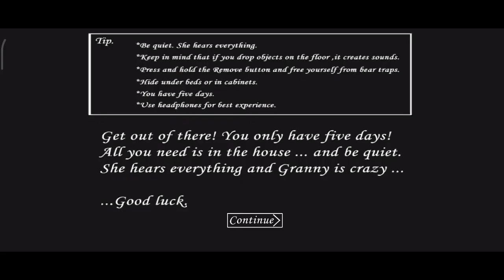Granny Is | Playing As Hulk In Granny's House | Door Escape Full Gameplay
Hello dosto kaise hai aap log dosto aap sabhi ka welcome hai mr sonu gaming me dosto aaaj ham granny is Playing As Hulk Door Escape karane vala hu dosto video achi Lage to like shere and comment karana aur dosto channel ko subscribe karena mat bhulana thanks